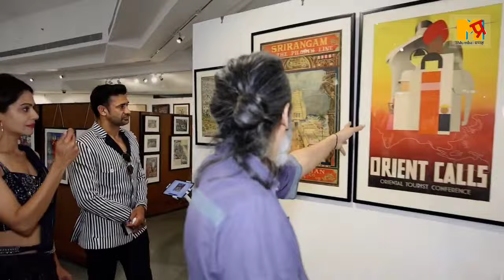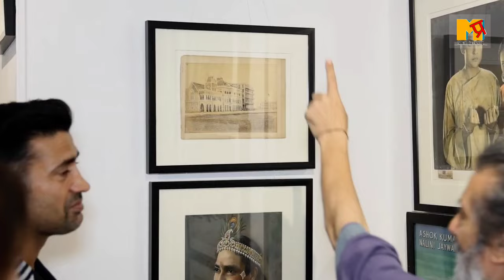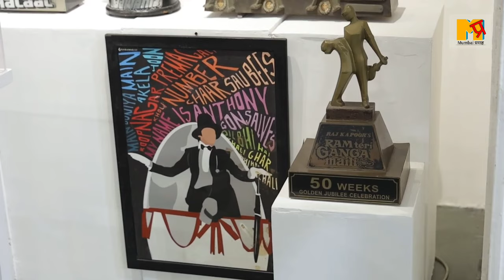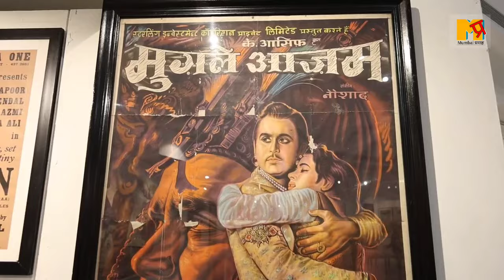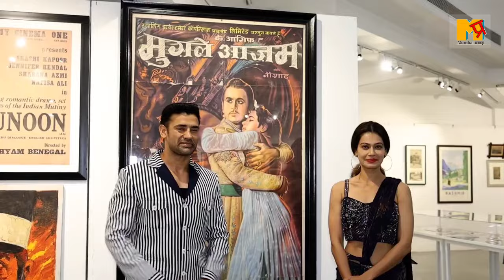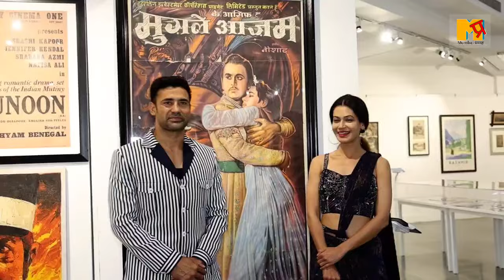Sangram Singh-Payal Rohatgi with Neville Tuli at Tuli Research Centre for India Studies' exhibition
SangramSingh- PayalRohatgi with Neville Tuli at Tuli Research Centre for India Studies' exhibition